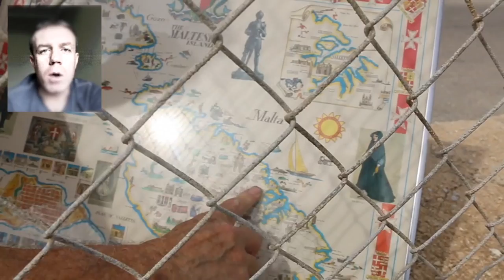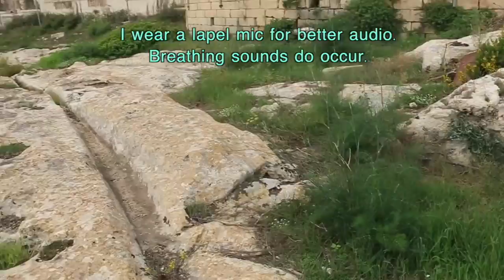Maltese "Cart Ruts" at San Gwann, Tal - Mensija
On-site inspection that happened 19th, October, 2016.